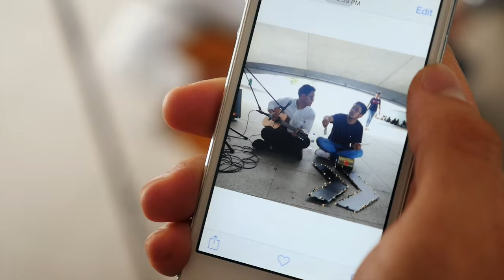She's Only Sixteen - Leave Me Out of It | Bandwagon Sessions #15 (Singapore)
She's Only Sixteen | Leave Me Out of It

Hailing from Manila, Philippines, She's Only Sixteen came for Baybeats 2015, Singapore's largest and most iconic Alternative music festival,  hosted by the Esplanade. We pulled these lovely boys aside for an impromptu acoustic performance below the iconic esplanade bridge.

Shot & Directed by: Shian Wen
Special thanks to: Camille Castillo, Charles Cabrera, Charles Lim, Clarence Chan, Party Bear Records